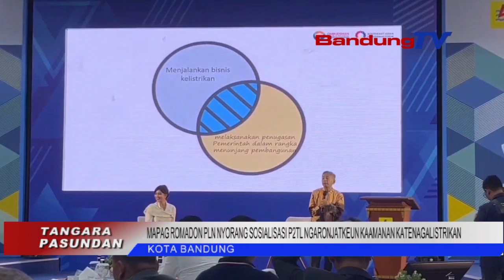MAPAG ROMADON PLN NYORANG SOSIALISASI P2TL NGARONJATKEUN KAAMANAN KATENAGALISTRIKAN